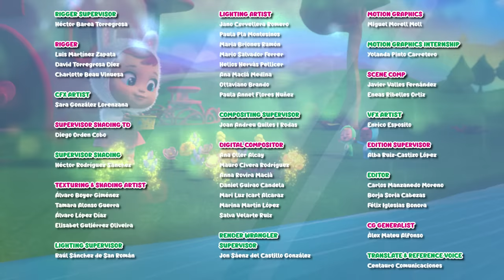💦 SAVING WATER 💦 LITTLE CHANGERS 💧☀️🔥 ECO Series ♻️ CRY BABIES 💧 MAGIC TEARS 💕 in ENGLISH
🔥☀️💧 Aqua and Greeny notice that the river is running out of water and it’s because Coney is wasting it with the tap running. The Little Changers will help her save water! 💧☀️🔥